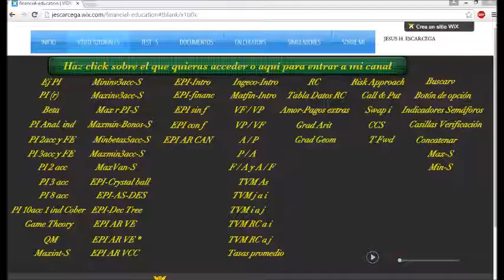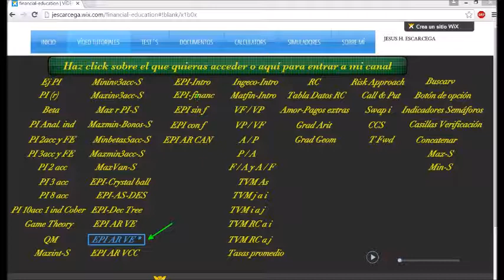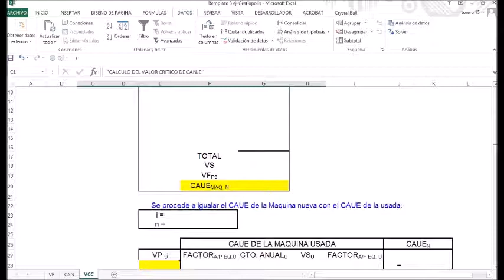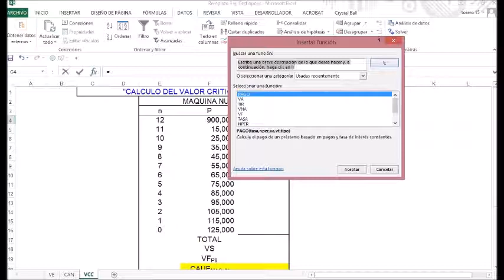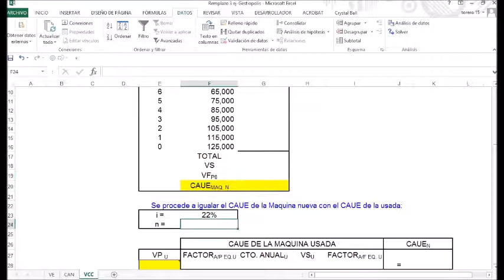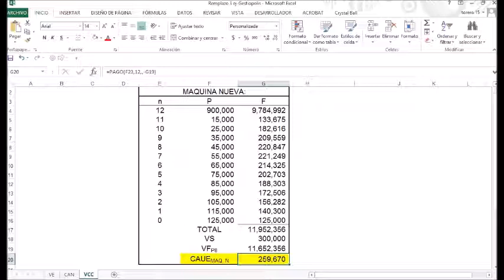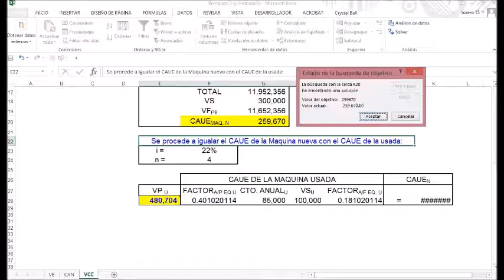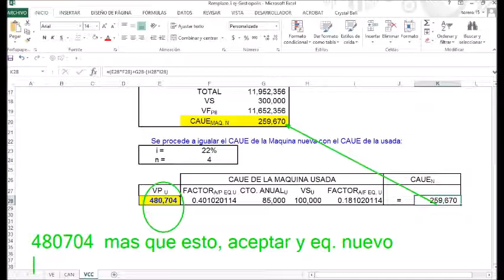Valor critico de canje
Determinación del valor critico de canje de un ejercicio de análisis de reemplazo, resuelto en Excel.